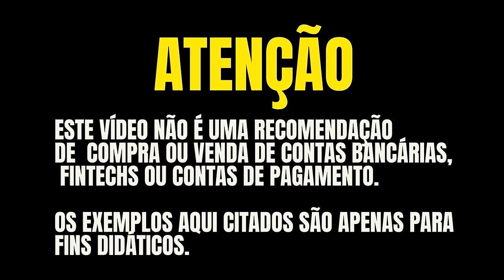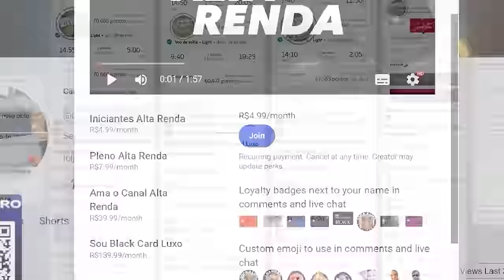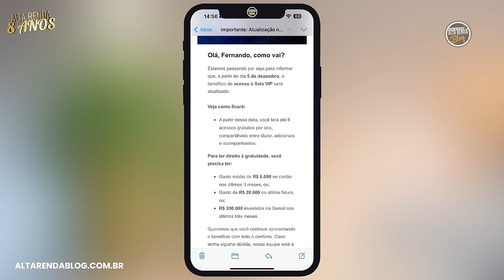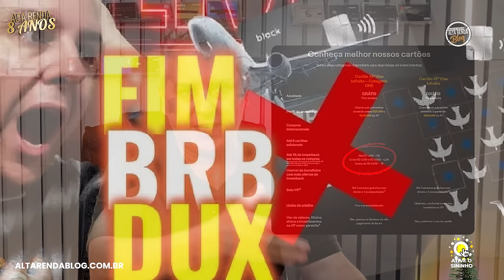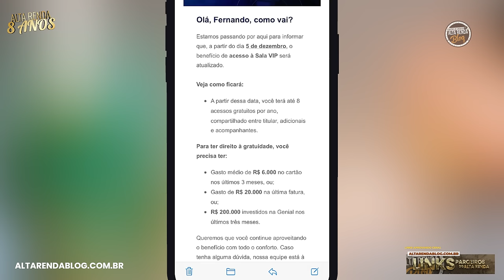💳FIM DA LINHA PARA O CARTÃO MASTERCARD BLACK DO BANCO GENIAL! ACABOU OS ACESSOS ILIMITADOS